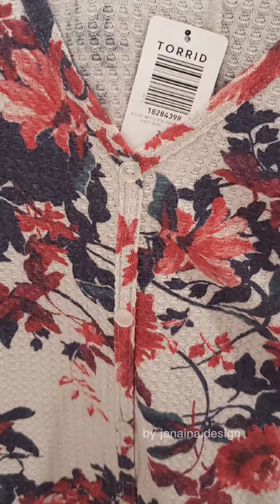the photo's i've taken